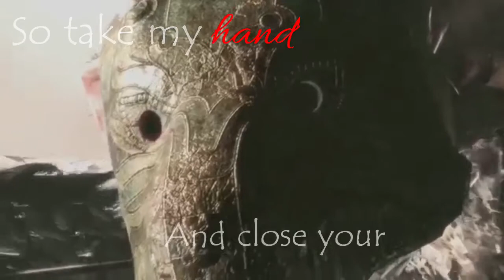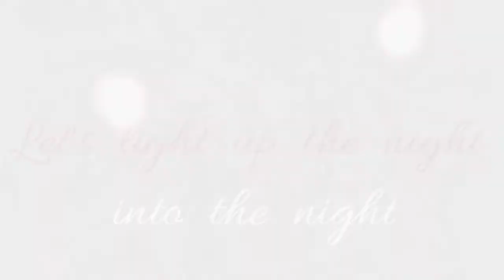The Last Guardian- Phoenix Hearts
Ever since I made the MEP part with this game, I've wanted to make a proper video with it and i thought this song was perfect. Ughhhhh, I love We The Kings!!! XD